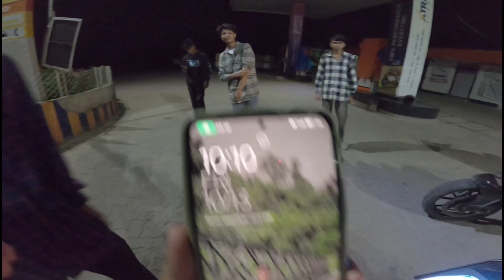ৰাতি ফালাফালি Ride 🚀🔥 আৰু লগত ৩৯০ || Full Utpat 🚀